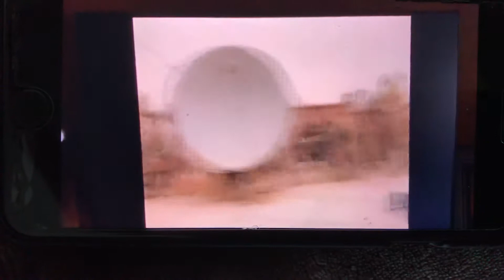Marshall’s video Iraq November 2005